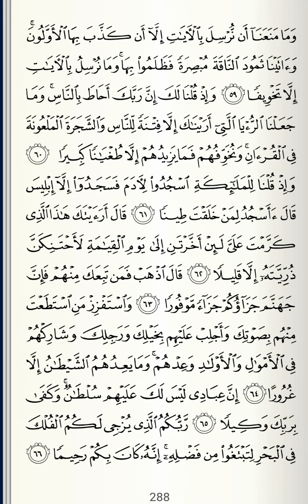تلاوت قرآن پاک صفحہ شمارہ 288 سورہ اسرا جز 15